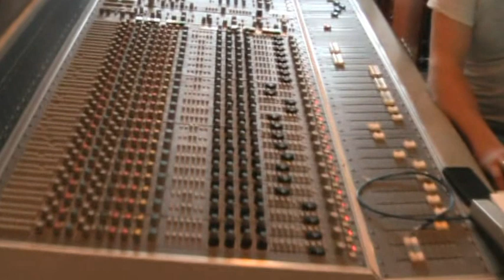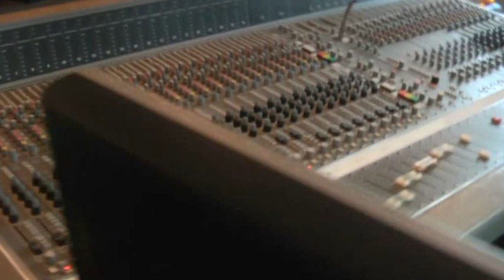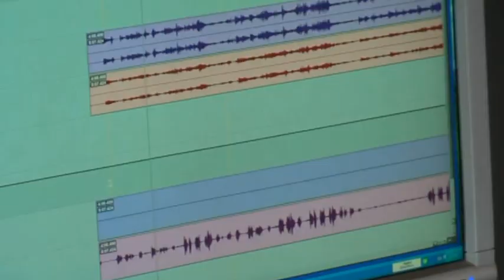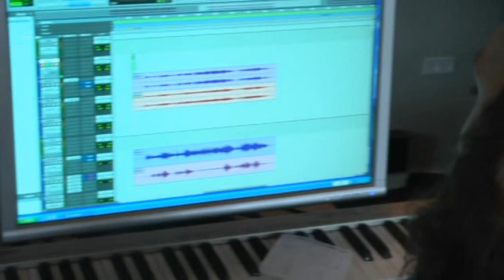Making of Megabody and Hjorth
Stemningsvideo fra Thomas Alstrup's studie i Silkeborg under optagelserne til Megabody og Hjort's video'er. filmet og redigeret af Jesper Tychsen - Chaos Productions